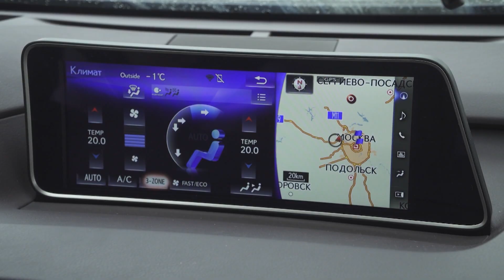"Авто24": "Первый взгляд"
"Авто24" представляет: "Первый взгляд"
Смотрите 23 сентября в 22:00